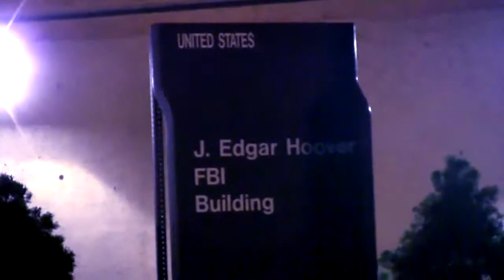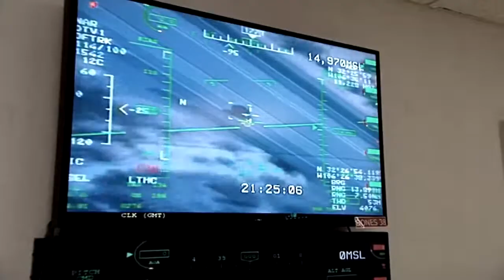Patriots of Treason Book Trailer by David Thomas Roberts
Book Description: A nation in crisis. A president of division. A deadlocked Congress. The United States is on the brink of civil war—again. Only a courageous federal whistle blower, an ordinary Texan and a governor who won’t tolerate the shredding of the Constitution can thwart an evil conspiracy by the federal government.

President Tyrell Johnson, the first fully black president, is riding a renewed wave of popularity as he runs for his second term. He wins re-election, based largely on an “October Surprise.” An assassination attempt on Johnson creates the perfect scapegoat—the Tea Party—through a deceit so well disguised that it comes dangerously close to succeeding.

But, like patriots before them, some won’t stand for it. Some will become Patriots of Treason

By David Thomas Roberts